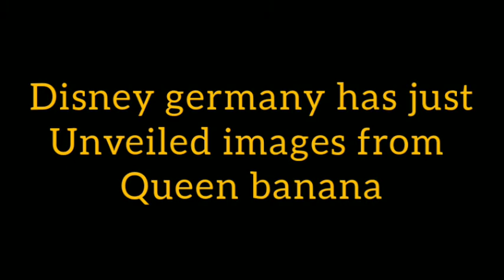Disney germany Unveiled images from Queen Banana